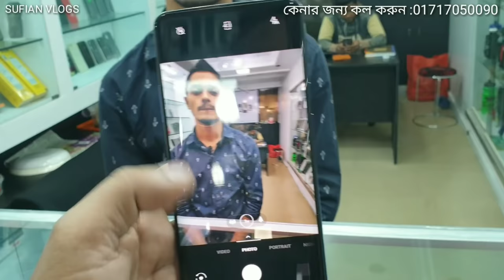Used mobile price in bangladesh 2020/used phone cheap price 2020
address:TASNIM ALAM PROSUM
shop =441,442,443
Orchard point
dhanmondi 07 dhaka 1209

used s6 price
used s7 price
used s8 price
used s8 plus price
used s9 price
used s9 plus price
used s10 price
used s10 plus price
used note 5 price
 used note 6 price
used note 8 price
used note 9 price
note 10 price
note 10 plus price
samsung galaxy m10 price
samsung galaxy m 20 price
samsung galaxy m 30 price
samsung galaxy m 40 price

samsung galaxy a 30 price

samsung galaxy a 40 price

samsung galaxy a 50 price

samsung galaxy j2 price

samsung galaxy j6 price

samsung galaxy j7 price

used xiaomi phone price

used xiaomi phone price 2020

used xiaomi mi 5 phone price

used xiaomi mi 6 phone price

used xiaomi mi 5plus phone price

used xiaomi mi note 10 phone price

used xiaomi k20 phone price

used xiaomi k20pro phone price

used xiaomi k30 phone price

used xiaomi k30pro phone price